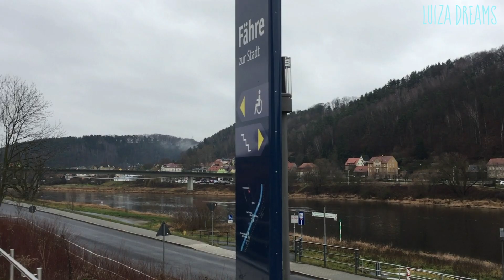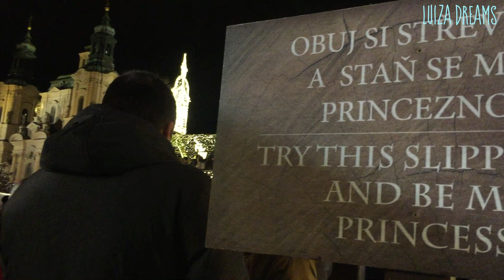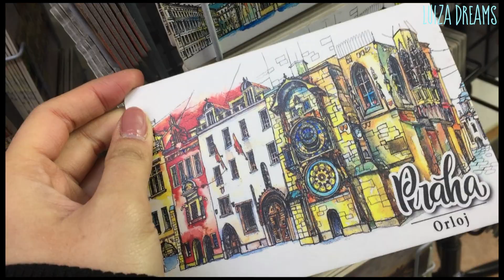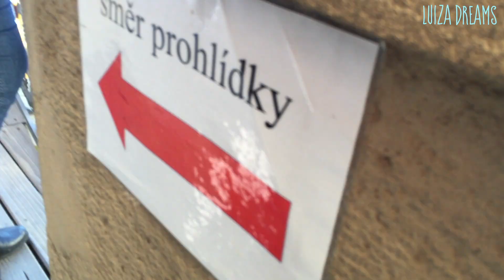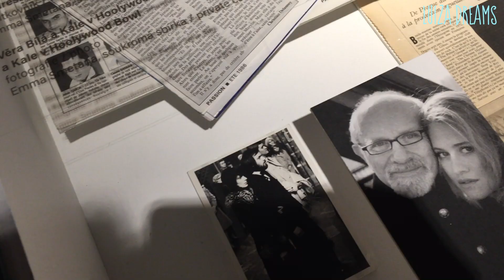🚃 Chơi Giáng sinh ở Praha | Vlog du lịch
Đấy nhớ chị Duyên nhớ, đòi mãiii thôi :))))

⭐️ Xin chào...!!! Chuyện là Giáng sinh năm 2019 mình có xê dịch sang Tiệp chơi được vài ngày, lúc về thì đâm đầu vào ôn thi nên ko thời gian edit cái travel vlog này. Đám bạn mình thì bảo Thôi giữ lại đến Giáng sinh năm 2020 rồi đăng chứ tháng 2 (lúc mình thi xong) vẫn đăng vlogmas thì cũng dở hơi. Như có điềm đồng bào ạ!! Mùa Noel 2020 này đúng là ngồi bó mông ở nhà chả được đi đâu nên may quá vẫn có cái đăng :)))

(Mặc dù cái đáng-lẽ-phải-là vlogmas này vẫn chả lên sóng được đúng dịp Giáng sinh...)

⭐️ E ni guầy thì, Praha đẹp lắm các mẹ ạ, nhất là vào Giáng sinh. Hơi tiếc là bọn mình ko kịp đi chợ Sa Pa ăn bún chả. Ai ở loanh quanh bang Sachsen này thì (đợi hết dịch) cố gắng sang chơi cho biết nhé ;D

(Mình đã từng hợp tác vẽ tranh minh hoạ từ vựng cho giáo trình này nên đồng bào yên tâm về chất lượng nha ;D)

[VIET 🇻🇳 ] Xin chào! Mình là Luiza Dreams. Mình sang Đức từ tháng 9/2018, đã tốt nghiệp khoá dự bị ở Uni Greifswald và đang học ngành Medienforschung ở TU Dresden, bang Sachsen, CHLB Đức. Mình có bằng B1 của viện Goethe và DSD II do DAAD cấp. Lục lọi trong channel của mình, các bạn sẽ thấy chủ yếu là các video nói về việc học tiếng Đức, tiếng Anh và cách học ngôn ngữ nói chung ;)

[ENG🇱🇷] Hey there! I'm Luiza Dreams. I've been in Germany since September 2018. I graduated from the Preparatory Course (Stk) in Uni Greifswald (2019) and have been a student at the TU Dresden since October 2019. I acquired the B1 Certificate from Goethe Institute (2015) and DSD II by DAAD (2018).

[DE 🇩🇪] Hallöchen! Ich bin Luiza Dreams. Ich bin seit September 2018 in Deutschland, hab das Studienkolleg Greifswald absolviert und bin seit Oktober 2019 Studentin des Studiengangs Medienforschung an der TU Dresden. Ich besitze das B1 Zertifikat vom Goethe Institut und DSD II vom DAAD.

© Bản quyền thuộc về Luiza Dreams
© Copyright by Luiza Dreams ☞ Do not Reup